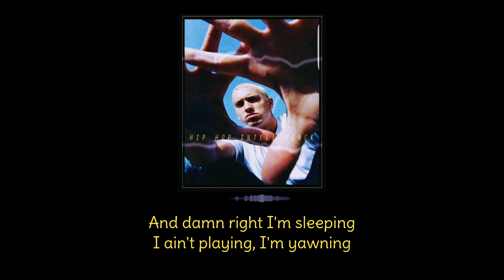Eminem - Identity Crisis [2023] (AI)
Eminem is back again with the help of Artificial Intelligence in this brand new hip hop song for 2023.

This classic eminem type hip hop beat is perfect for these intricate rhyme schemes and punchlines, as AI Slim Shady weaves in and out of different flows questioning his own reality.

This AI Eminem song blends all his personas into one giving off vibes of early Slim, as well as other eras including Encore, The Marshall Mathers LP and Kamikaze.

*This song was not written or recorded by Marshall Mathers (Eminem) and in no way represents the artist's views*

Lyrics: SG
Arranged, Mixed & Produced by SG.
All voices synthesised via AI.